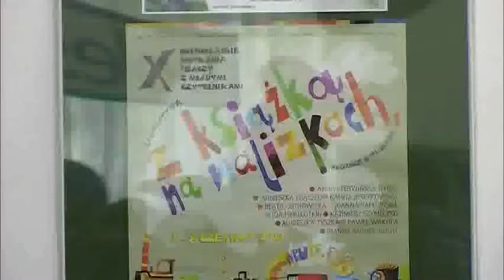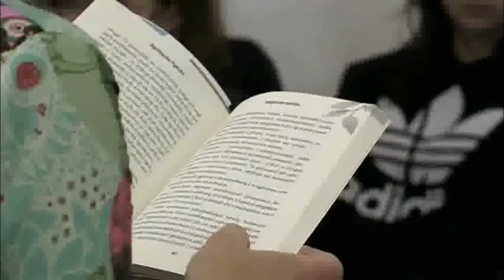Miejska Biblioteka Publiczna w Bolesławcu Z książką na walizkach Agnieszka Tyszka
W ramach  cyklu "Z książką na walizkach" w Bolesławcu z dziećmi spotkała się Agnieszka Tyszka - autorka popularnych książek dla dzieci i młodzieży. Z wizyty autorki w Miejskiej Bibliotece Publicznej ukazała się relacja w programie "Wydarzenia" w Telewizji Lokalnej AZART - SAT.